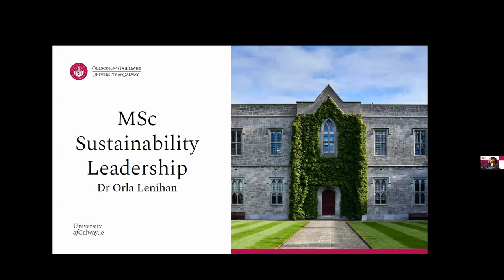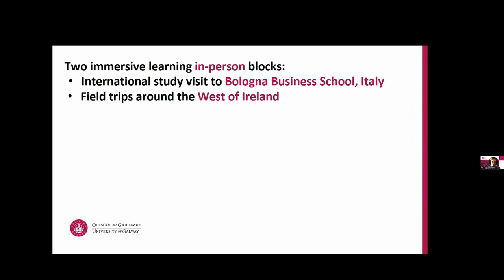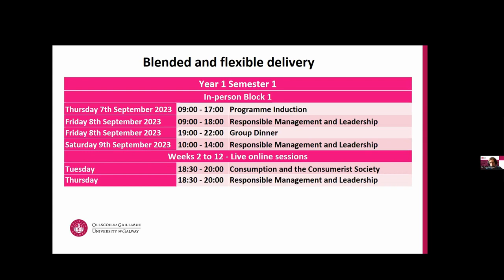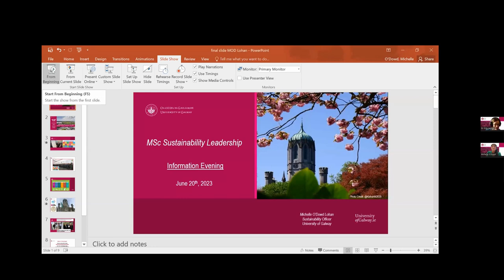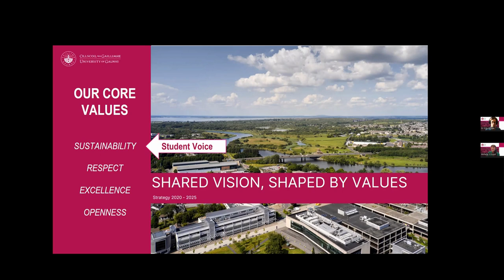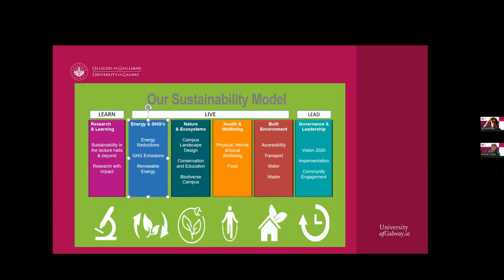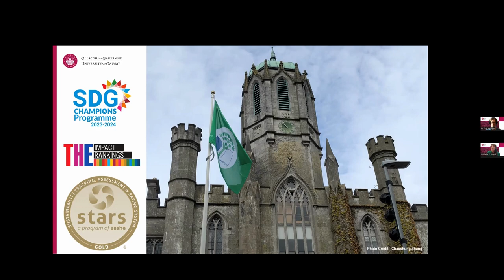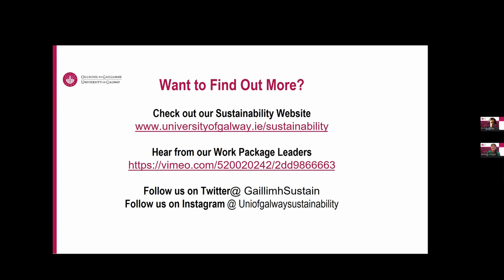MSc Sustainability Leadership Online Info Evening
Hear from Programme Director, Dr. Orla Lenihan, University Sustainability Officer, Michelle O'Dowd Lohan and Barry Gavin, Sustainability Independent Non-Executive Director: who will discuss the importance and need for upskilling in this area.